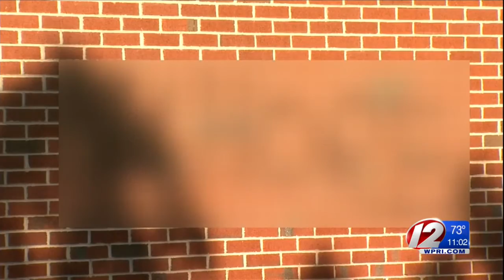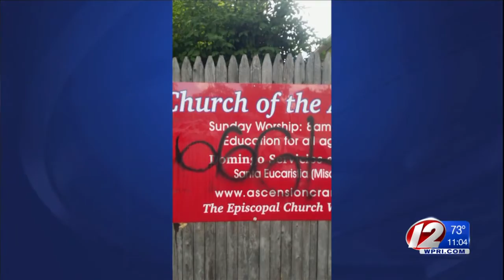Police investigating hateful vandalism in Cranston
Cranston police said the church is one of about six buildings tagged between Rolf Square and Pontiac Avenue, including the library, the post office.